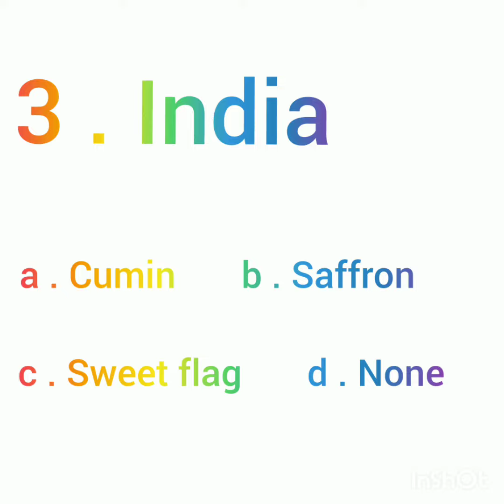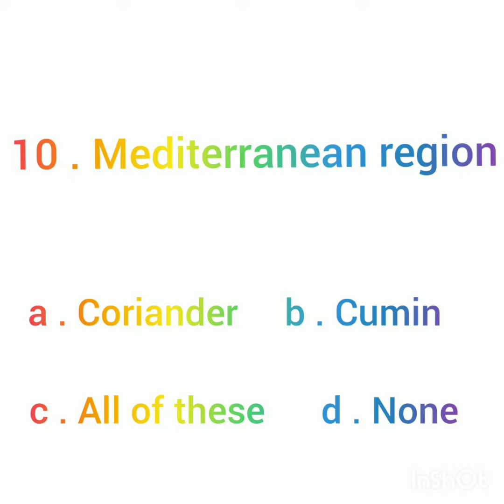Horticulture questions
ICAR JRF Horticulture questions part - 16/ Horticulture achievers/ for JRF, AFO.
Important horticulture questions for JRF/ SRF/ARS etc.
Horticulture most important questions.
Horticulture ke questions.
Horticulture ke important questions.
Horticulture questions and answers.
Horticulture questions JRF paper.
MSc.Horticulture entrance questions paper.
Horticulture questions for competitive exams.
ICAR PG horticulture questions paper.
Agriculture horticulture questions.
ICAR JRF Horticulture questions paper.